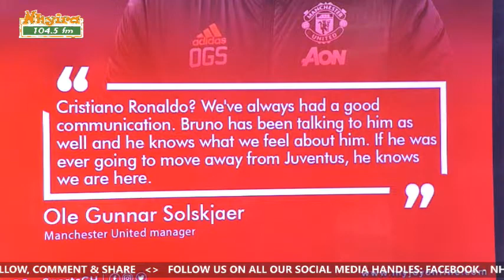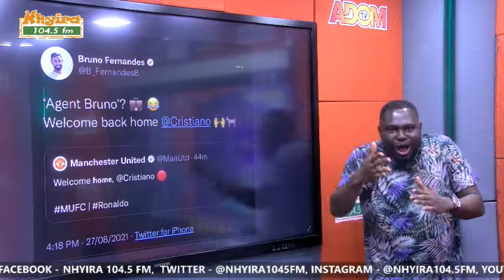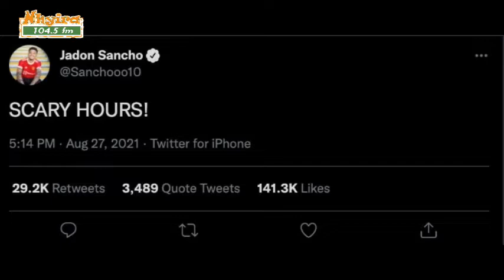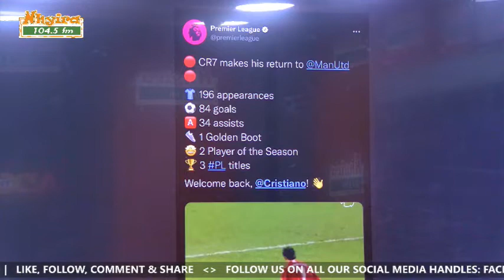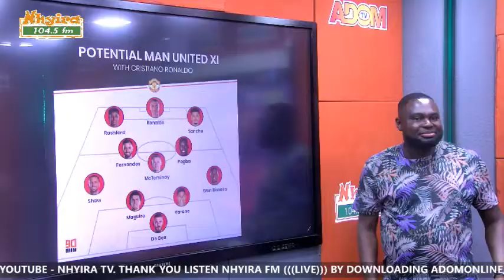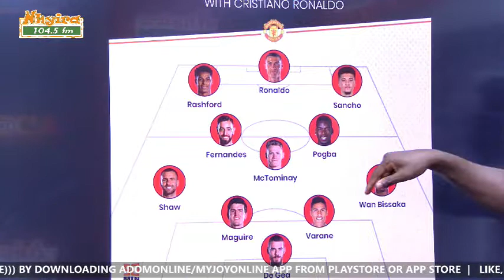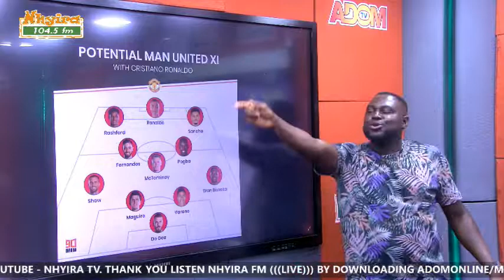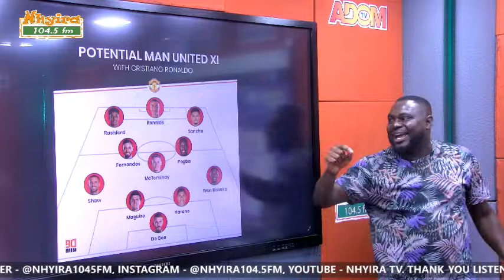Cristiano Ronaldo return to Manchester United -- All you need to know!